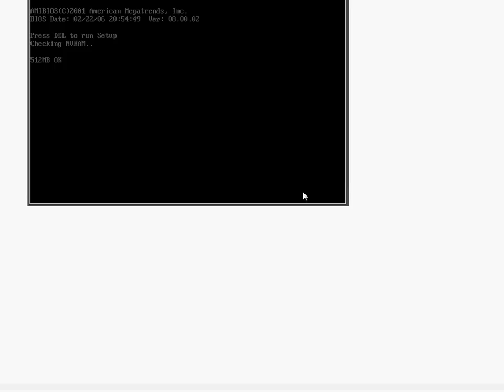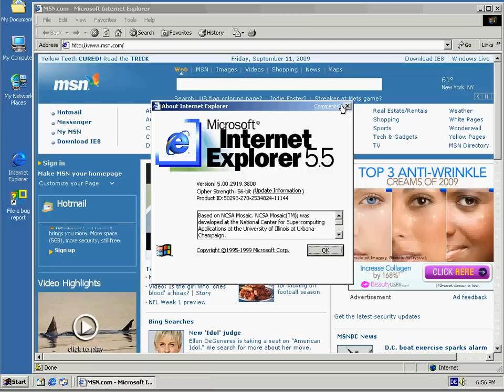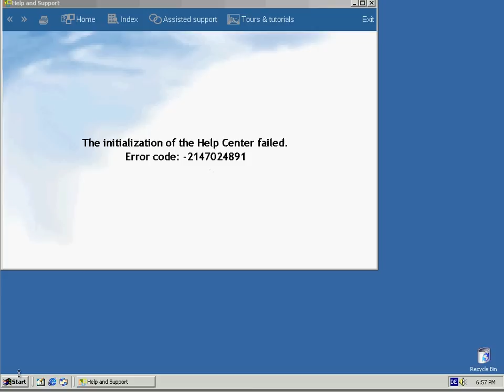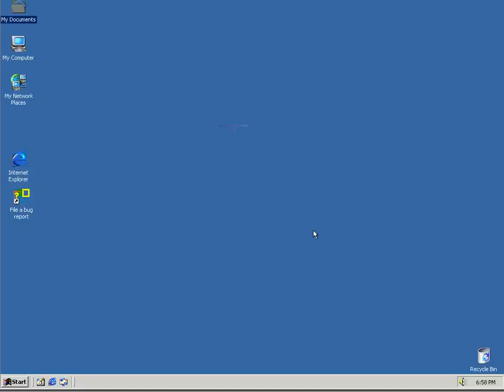Windows Neptune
Microsoft Windows Netpune- Beta Version of Windows 2000 Home